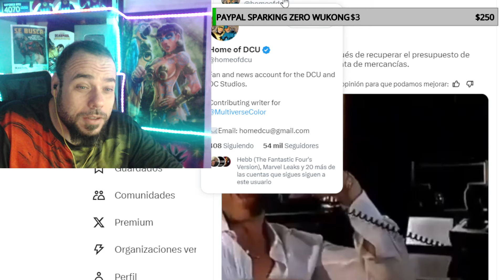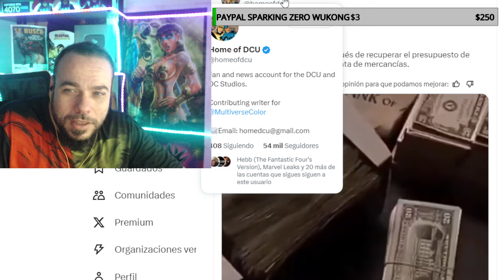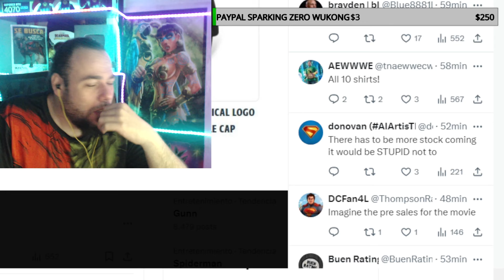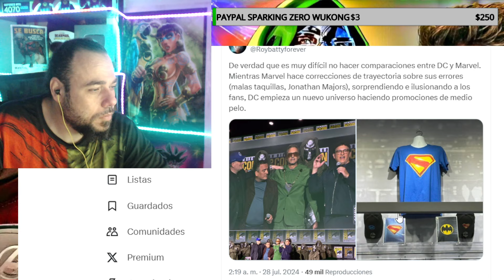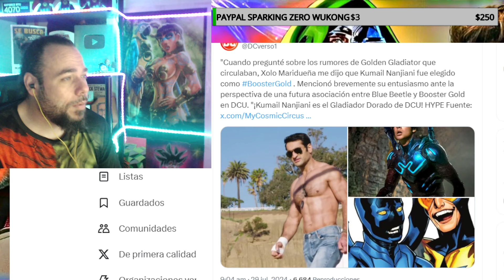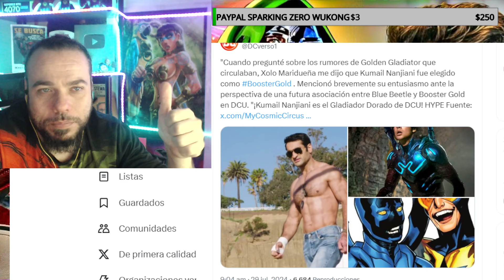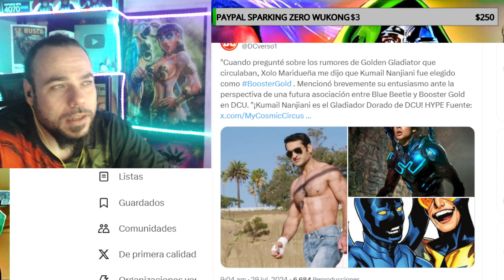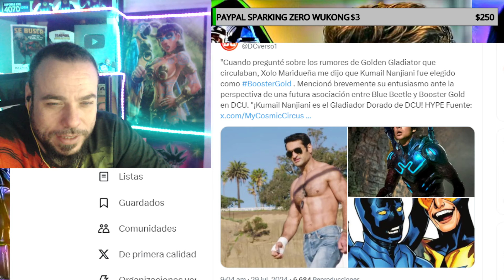SUPERMAN SERA UN EXITO AUN MAS GRANDE QUE AVENGERS ENDGAME! JAMES GUNN SE PONE A VENDER CAMISETAS!